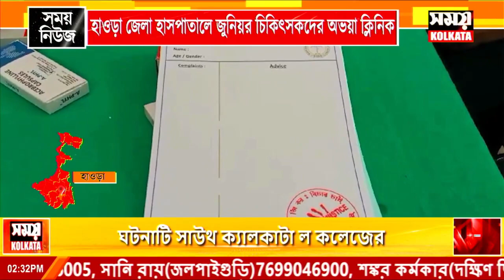হাওড়া জেলা হাসপাতালে জুনিয়র চিকিৎসকদের অভয়া ক্লিনিক